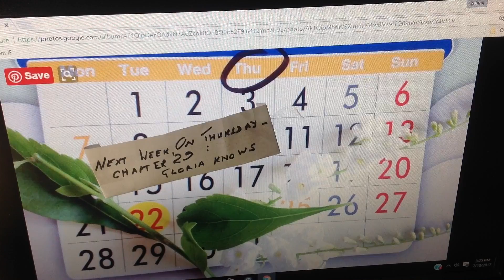Next Week, On Thursday: Chapter 29 - Gloria Knows